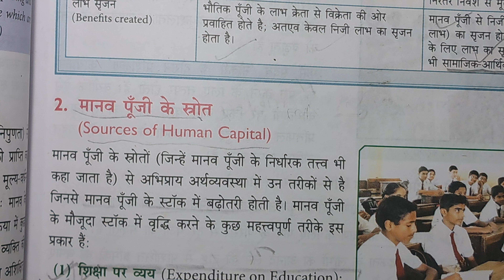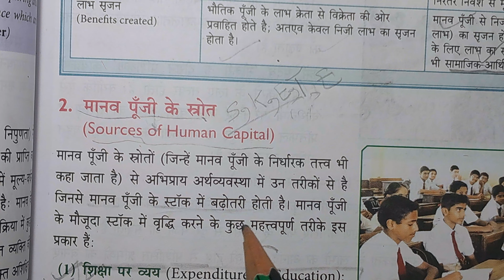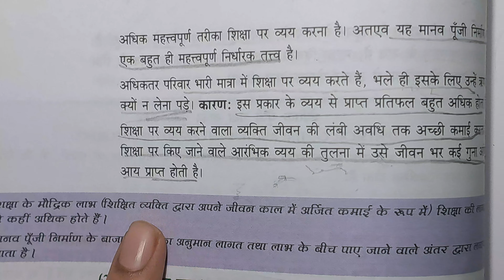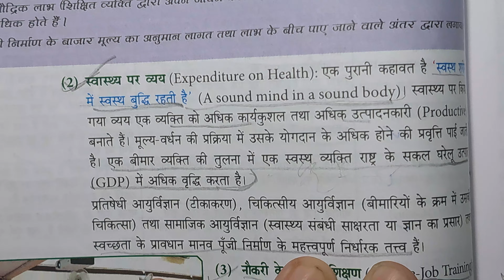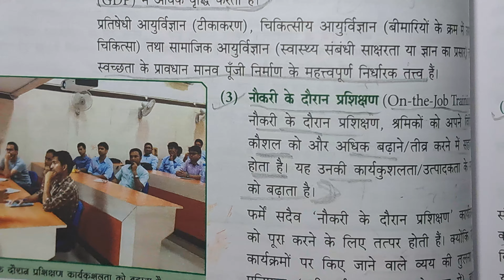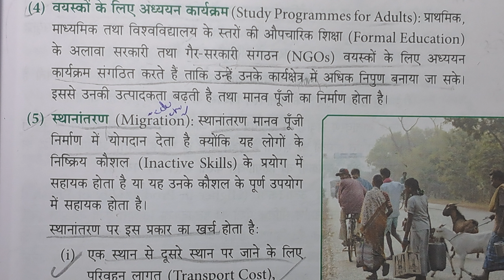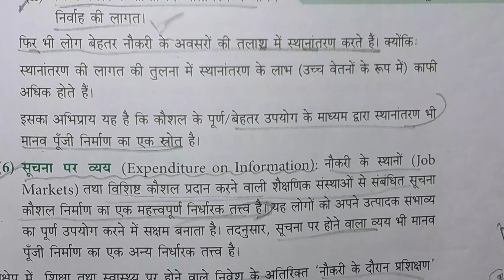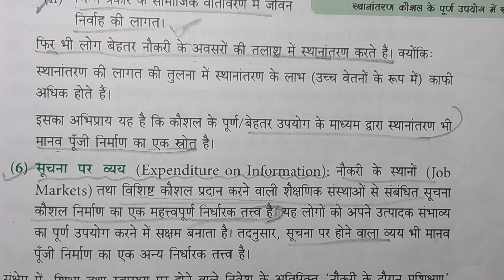class 12 eco ch 6 in hindi topic sources of human capital in hindi part 2